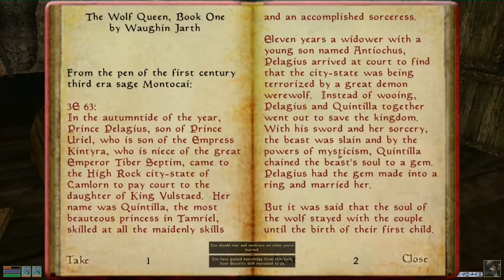Let's Play: Morrowind #284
Morrowind hat noch immer eine sehr große Fan-Gemeinschaft, welche viele Mods beisteuert, die das Spiel noch spielenswerter machen.
In diesem Video wurden die folgende Mod verwendet:

More Detailed Places 2013 von ragox und zaldiir

Vielen Dank noch einmal an dieser Stelle!

Better Dialogue Font 1.1 von Hrnchamd
Einige Schriftzeichen, welche zur besseren Lesbarkeit der Texte beitragen.

Vielen Dank an dieser Stelle fürs Bereitstellen